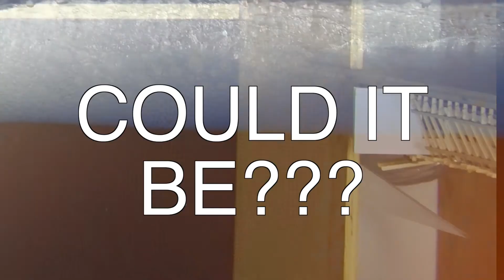Episode 5- RYE ME A RIVER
Will and Braveheart try the very tasty Rustic Rye IPA from Bootlegger's Brewing! Crack one open with us and enjoy!